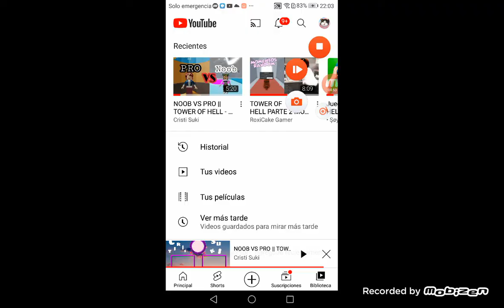noob vs pro copito